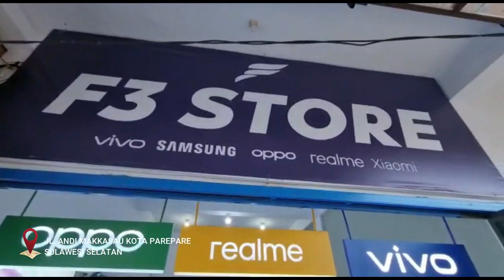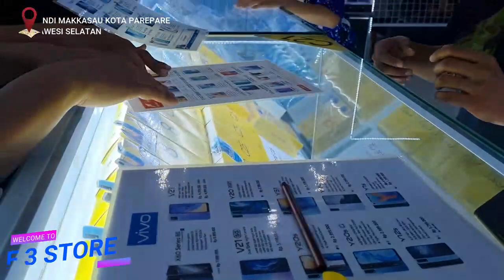KEUNGGULAN BELANJA SMART PHONE DI F3 STORE PAREPARE